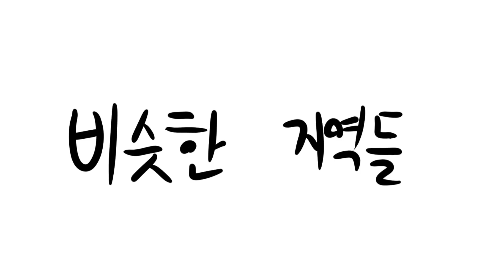로컬피스 시리즈1 | 7화:비슷한 지역들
등장인물:고성(경남,강원도,북한 강원도),광주(전남,경기)